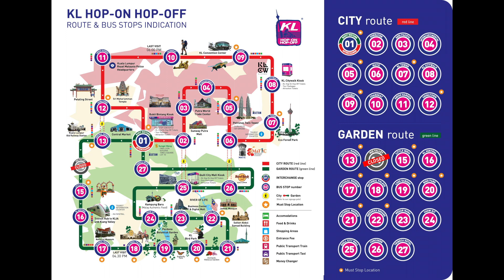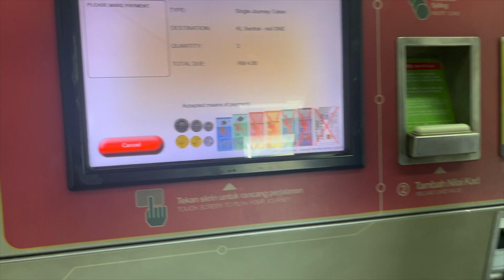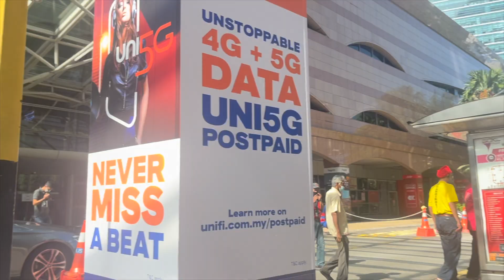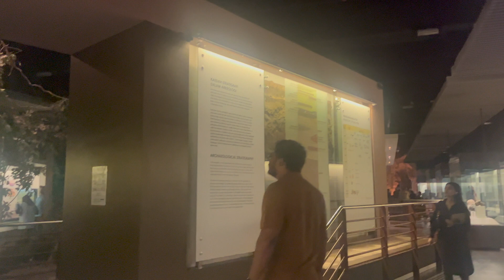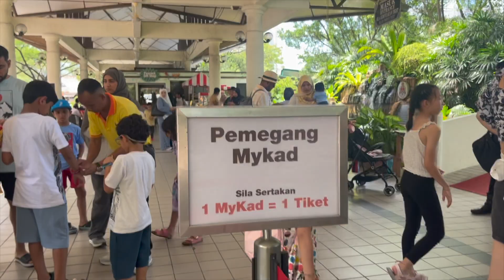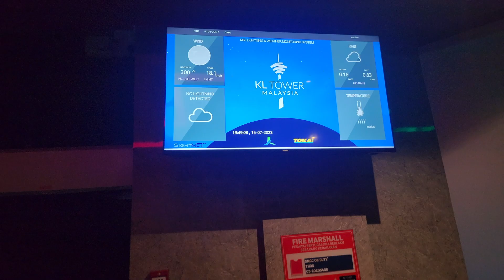Kuala Lumpur tour on - HOP ON HOP OFF BUS! All you need to know !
Get ready to experience Kuala Lumpur from a whole new perspective as we embark on an exciting hop-on hop-off ride through the city's most iconic landmarks and hidden gems.

Join us on a journey of convenience and discovery as we board the vibrant double-decker bus, designed to offer both comfort and panoramic views. Our adventure begins as we cruise through the bustling streets, capturing the vibrant energy that defines Kuala Lumpur.

With the freedom to hop on and off at various stops, we'll tailor our exploration to your interests. Hop off at the majestic Petronas Twin Towers, KL Tower, Bird sanctuary Park , Musuem Nigara where we'll marvel at their architectural brilliance and capture stunning photos against the city's skyline.